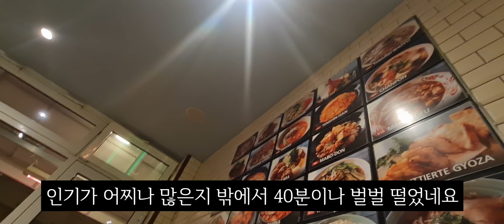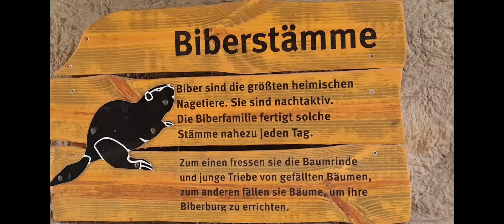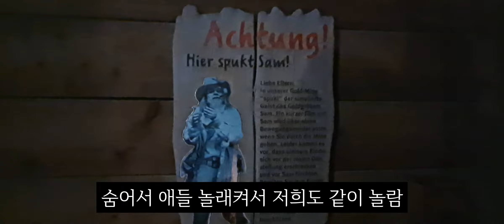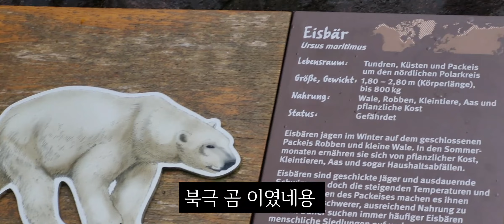독일 🇩🇪 VLOG 동물원 방문기 / 이게 무순일이야? / 곰이다!! / 라멘은 진리 / 볶음밥 맛집